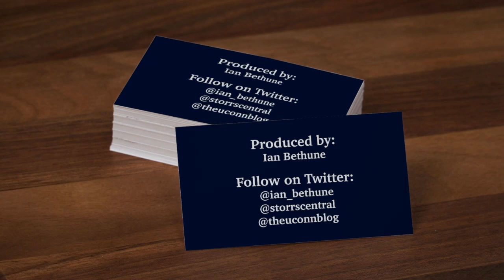Olivia Nelson-Ododa and Nika Mühl: UConn Women's Basketball Postgame (Seton Hall) - 1/21/22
UConn's Olivia Nelson-Ododa and Nika Mühl talk to the media after the 71-38 win over Seton Hall.